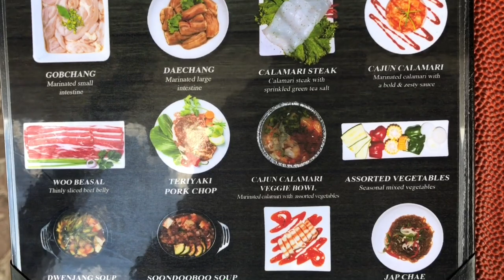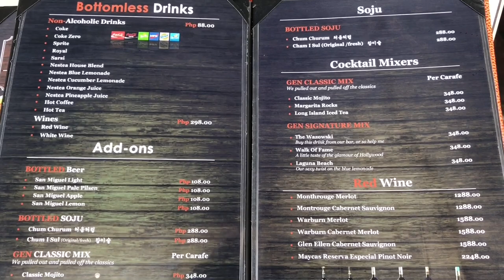Best Buffets Manila Episode 11: Gen Korean BBQ House SM By The Bay SM Mall of Asia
Best Buffets Manila Episode 11: Gen Korean BBQ House SM By The Bay SM Mall of Asia.  Gen is an upscale Korean BBQ experience from Los Angeles California and franchised to the Philippines in August 2017 by Excellor Restaurant Management Group.  Their first branch outside the United State and and largest branch in the world was built at SM By the Bay next to SM Mall of Asia with a seating capacity of 500 guests.  Gen is undoubtedly one of the best Korean BBQ buffets you can enjoy in the Philippines as they use premium imported meats, tasty sauces and have efficient service so while you may pay double or even triple the price of the average Korean BBQ buffet in Manila, you will be getting what you pay for.

The modern interiors have a K-Pop Vibe and ambient neon lit portal
lighting.

The buffet price starts at PHP 598+ ($US 12.00) up to PHP 1,288+ ($US 26.00) depending on your choice of over 30 different cuts and dishes and day of the week.  On this visit we try their weekend PHP 998+ ($US20.00) lunch buffet.  Take note the banchan, beef, pork and chicken are all imported from the United States so the dining experience and flavor should be the same as the U.S. branches.  Only the seafood vegetables are local.

We would highly recommend focusing on the Premium Chadol U.S. Angus Brisket, Woo Beasal Beef Belly.

Take note drinks are am add on to the buffet price like unlimited soft drinks and wine as well as cocktails.

Gen Korean BBQ
Building J, Unit 1-16, SM By the Bay, Seaside Boulevard,
Mall of Asia Complex, Pasay City
Operational Hous: Mon - Thurs  10AM to 12AM, Fri - Sun 10AM - 2AM